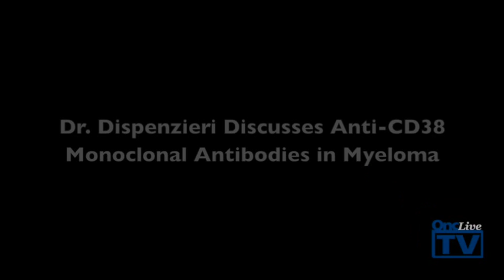Dr. Angela Dispenzieri Discusses Anti-CD38 Monoclonal Antibodies in Myeloma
Angela Dispenzieri, MD, a professor of medicine in the division of hematology at the Mayo Clinic, discusses excitement over the development of CD38-targeted monoclonal antibodies as treatments for patients with multiple myeloma.